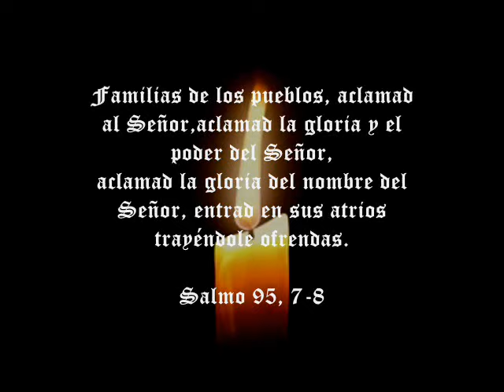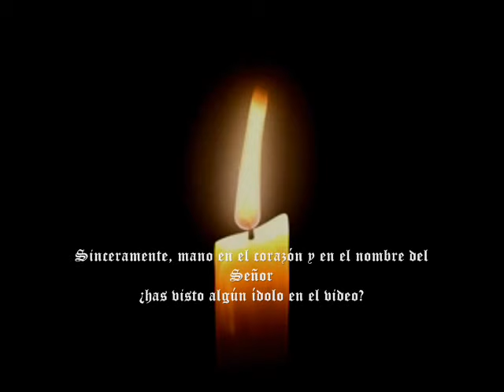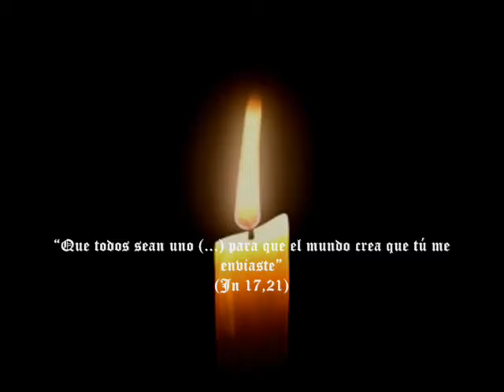Disertación Sobre Imágenes Religiosas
MIRA TODO EL VIDEO POR FAVOR disertación en minuto 5:24 y lee aca abajo:

Respóndete con lo que conoces de las Sagradas Escrituras:

- Qué tenemos en el Cielo, un Padre amoroso o un juez de minucias que se fija en bagatelas y no en el amor?

- Qué dice Jesús sobre como ganar la vida eterna, aclarando además el primer mandamiento? Mateo 22,34-40 / Lucas 10, 25-28 / Marcos 12, 28-34.

- Si es tajante la prohibición de Exodo 20, qué paso en el Templo de Jerusalem? (1 Reyes, 6-7-8)

- Te has cuestionado sobre la realidad del desprecio del cristianismo, donde diario sale un crucifijo de un aula de clase en Europa para favorecer a las minorías religiosas musulmanas y descreídos? Entiendes el significado y las implicaciones de esto? Comprendes la importancia de las tan cuestionadas Cruzadas?

Invito a ver Farenheit 911 (la película) y a hacerse una pregunta: por qué los grandes jeques, no son atacados por el terrorismo islámico si son ellos los traidores que "favorecen el derramamiento de sangre musulmana"?

Te invito a visitar esta página y lee por favor en detalle sobre la ICONOCLASTIA.

No debáis a nadie nada, sino el amaros unos a otros; porque el que ama a su prójimo, ha cumplido la ley. Romanos 13, 8